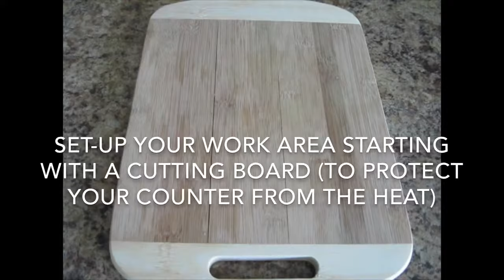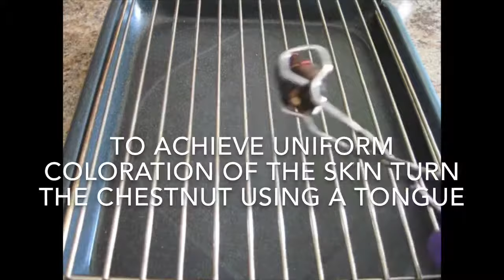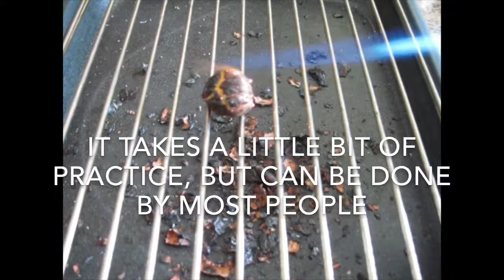How to Peel Chestnuts for Candied Chestnuts (Marrons Glacés) with a Cooking Torch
Well, I had a lot of fun while doing it & I got the best results in the least amount of time. We like chestnuts and they taste better if you do it yourself.